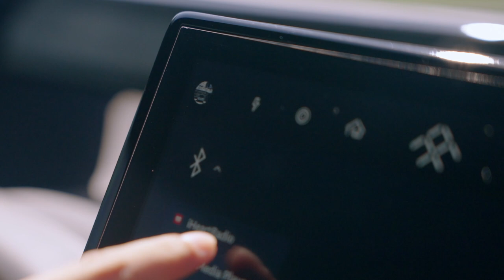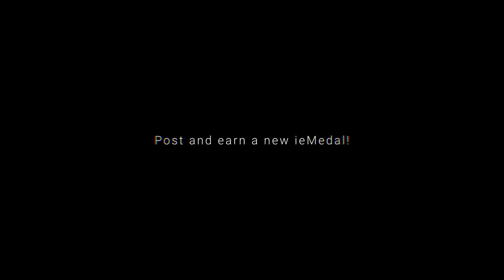Providing an Excellent Audio Experience | Born in California. Global DNA. | FFIE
Developing our flagship offering has included co-creation and collaboration with people from across the globe. Along with iHeartRadio in New York we've come together to ensure each user of the Ultimate Intelligent TechLuxury FF 91 Futurist can seamlessly stream their favorite audio content throughout the day including live radio, podcasts, and music stations and playlists.